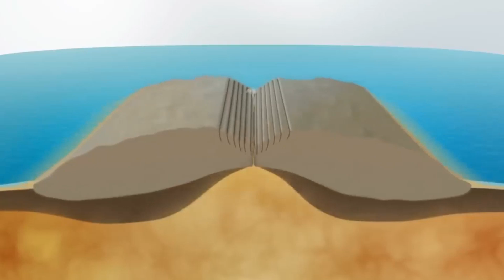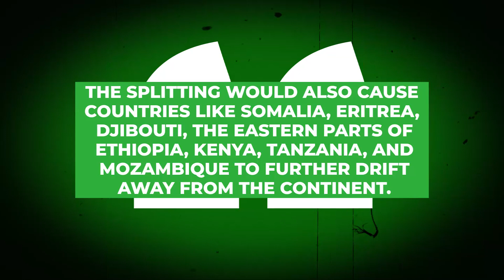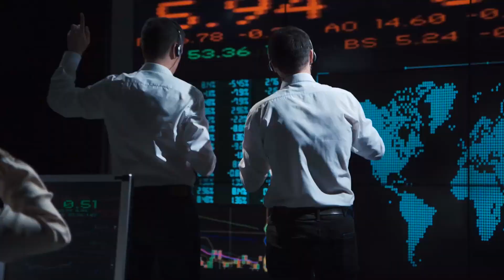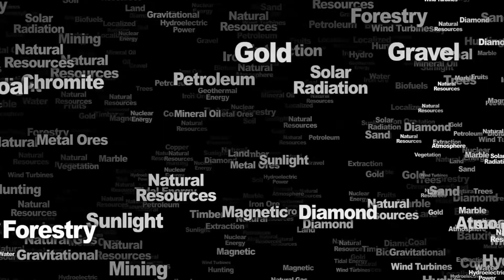🌍 Africa's Geological Shift: A Closer Look at the Splitting Continent 🌊